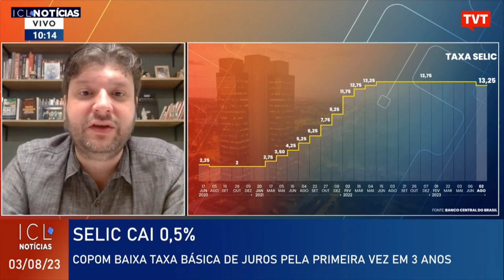Banco Central reduz taxa selic em 0,5%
O economista André Campedelli, do ICL Economia, comenta a queda da taxa selic de 13,75% para 13,25% após decisão do Copom. A decisão não foi unânime e terminou em 5 x 4.